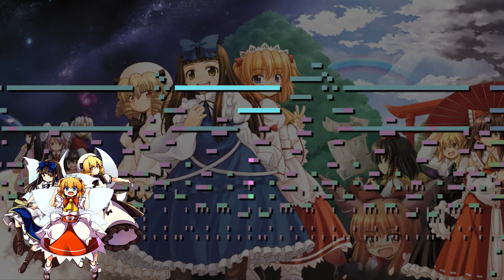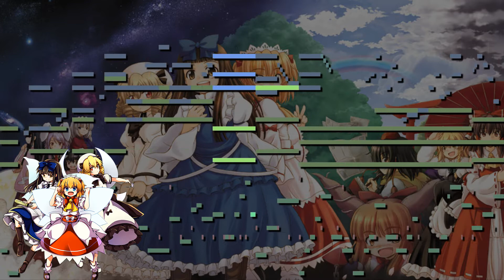[OSP] The Hide and Seek Lifestyle at the Shrine (MIDI)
Hoy os traigo el último tema original de Touhou Sangetsusei, el primer track del primer CD de Oriental Sacred Place.

Un tema curioso, sin duda, comparado con el resto de temas de la saga, pero aún así conserva esa esencia traviesa y mágica que caracteriza a los temas de estos discos.

En fin, espero que os guste :D

Original Song: The Hide and Seek Lifestyle at the Shrine
Original Composer: ZUN

Used Program: MAMPlayer
Used Instruments:
SD-20 Romantic Tp
SD-20 Blow Tenor
SD-20 Bottle vib
SD-20 StackSyn.Str
SD-20 Warm SynHorn
SQ Preset Piano 001 St.Concert
SQ Preset Bass 003 Rockabilly
SQ Preset Guitar 008 Double Steel
Trillian Trilogy Acoustic
GA2 2-Step
Today i bring you the last original theme from Touhou Sangetsusei: The first track from the first CD from Oriental Sacred Place.

Well, such a curious theme compared to the rest of the themes in the saga, but it still having this mischievous and magic feeling on it, i simply love it.

Anyway, i hope you like it :D

Original Composer: ZUN

Used Program: MAMPlayer
Used Instruments:
SD-20 Romantic Tp
SD-20 Blow Tenor
SD-20 Bottle vib
SD-20 StackSyn.Str
SD-20 Warm SynHorn
Trillian Trilogy Acoustic
GA2 2-Step